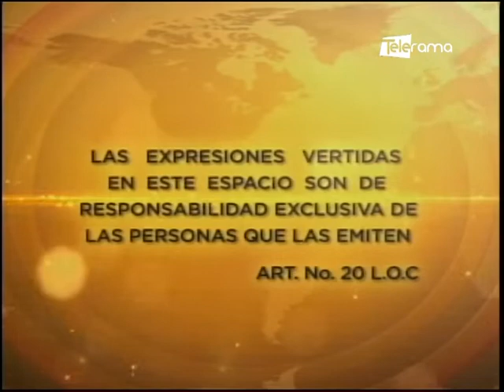Carlos Aguinaga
Expdte. Extribunal Supremo Electoral
Tema: Consulta popular